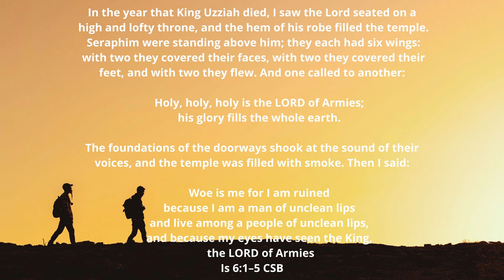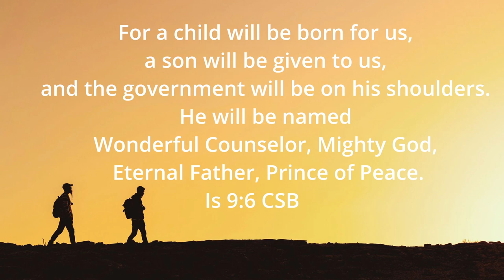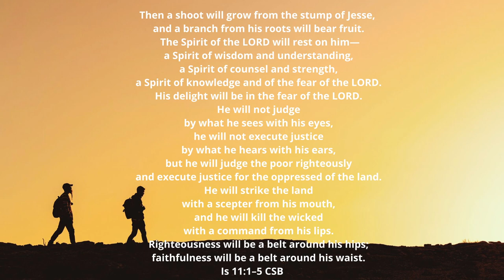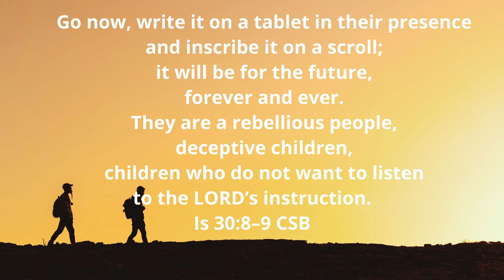Walking in the Word #26 Major Prophets pt. 1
As we exit Wisdom Literature, we enter into the last part of the Old Testament, the Prophets. This week, we begin with the Major Prophets and how these books influenced the writers of the New Testament. We will also discuss the differences between Old Testament Prophecy and the New Testament gift of Prophecy.